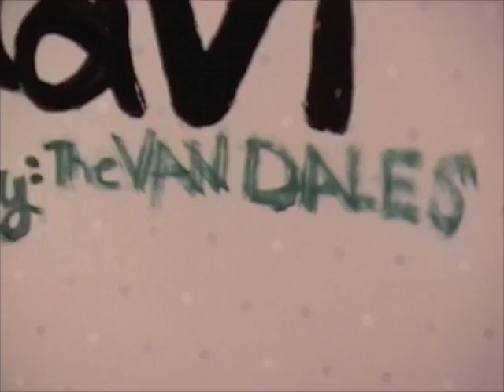Travis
song is Travis. it is Dale.